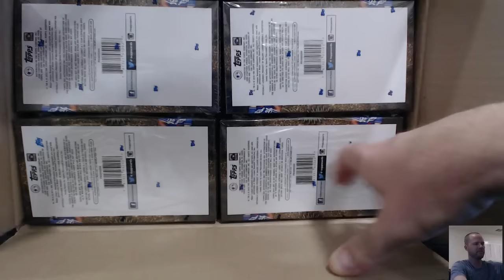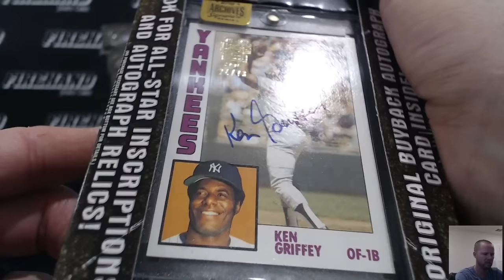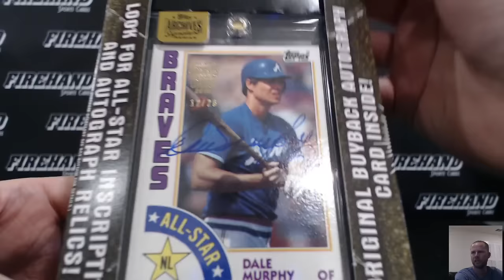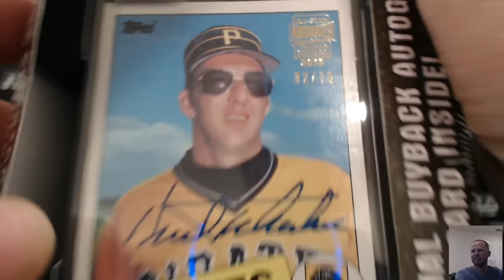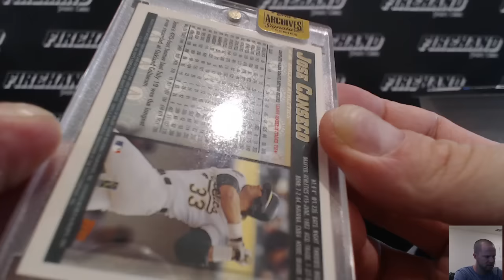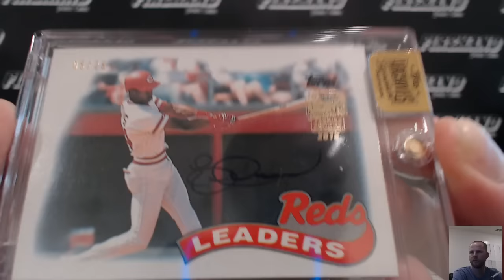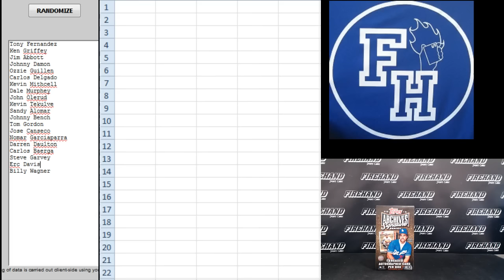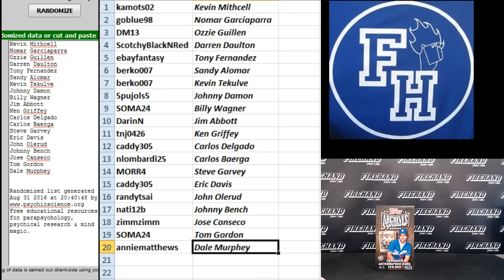2016 Topps Archives Signatures All Star Edition Baseball 20 Box Case Break #1 ~ 8/31/16